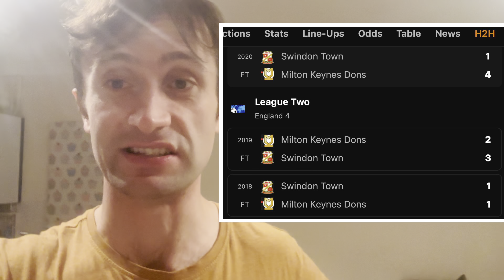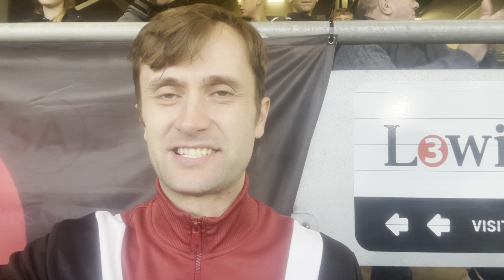MK Dons Win 5 Goal Thriller Over Swindon